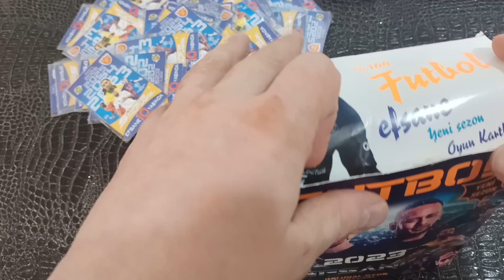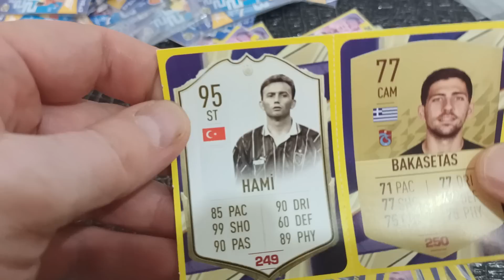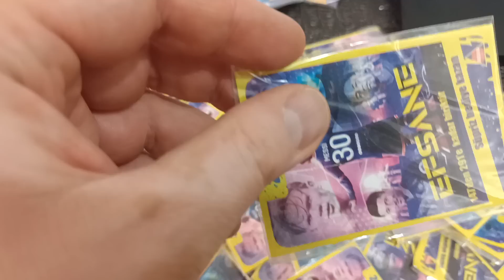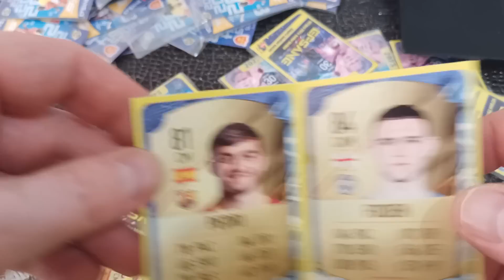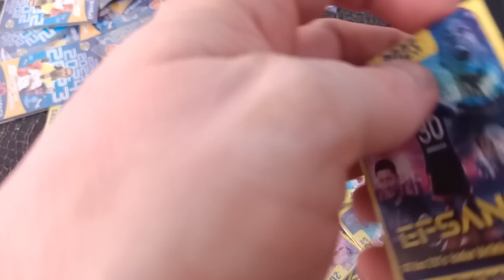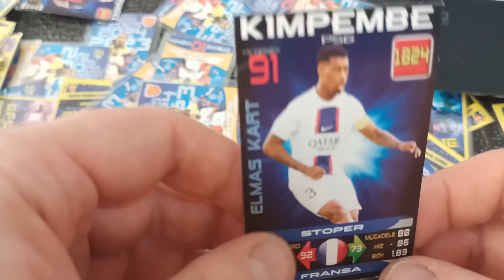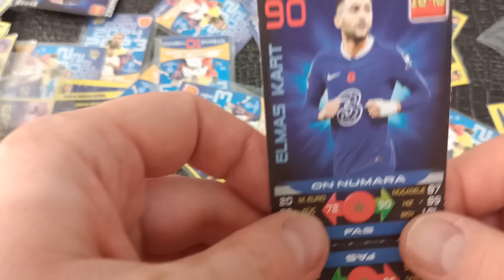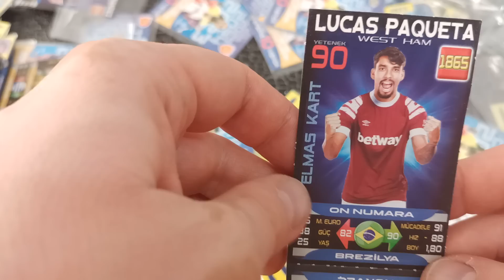Süper final Futbol kart vs Yeni sezon Efsane futbol kart açılışı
baba merhaba
kart
süper final kartları

futbolcu kartları

süper final kart açılımı

futbol kartları

kart açılımı fifa

futbolcu kart açılımı

futbol kart

futbol kartı açılımı

2023 futbol kartları

futbol kartı

kart açılımı

kart açılımı futbol

süper final

futbolcu kartı

2023 kart açılımı

kart açılışı

futbolcu kartı açılımı

oyun kartları

super final kart

futbol kartları açılımı

kart futbol

oyuncu kartları

futbol

futbol kart açılışı

dünya kupası kartları
futbol kartları 2023

ronaldo

dünya kupası kart açılımı

futbolcu

kart açılışları

kartları

patiyoloji

futbol kart videoları

maç kartları

süper final kart

2023 kart

2023 kartları

dünya kupası çizimi

futbol kartları açılışı
futbolcu kartları kadir kuru

kuzey yanık

patiyoloji kart

süper final 2023
süper fi̇nal

2023 dünya kupasi
efootball 2023 kart açılımı

shorts

shorts tiktok

shorts video nasıl yapılır

shorts futbol

futbol kart oyunu sesegel

futbol kartali

futbol kartı fikri kereviz

futbol kart açılımı sesegel

futbol kart açılımı

futbol kartları

futbol kartı açılımı

futbol kartı

futbol kart dünya kupası

futbol kart shorts

futbol kart açılımı fifa

beyaz futbol valencia kırmızı kart

salih dursun kırmızı kart beyaz futbol

hastalık bu futbol yeşil kart

enner valencia kırmızı kart beyaz futbol

futbolda kirmizi kart cezasi

sesegel çoçuk futbol kart oyunu

futbol kart dergisi

futbol kartı fatih terim

futbolcu kart açılımı fifa

fifa futbol kart

fikri kereviz futbol kart

futbolcu kırmızı kart gösterdi

futbolda sarı kart gerektiren durumlar

ggo futbol kartal vuruşu

fikri kereviz futbol karti

kuzey yanık futbol kart açılımı

futbol kırmızı kart

e futbol 2022 kırmızı kart

football mario kart

e futbol 2022 mobile kırmızı kart

mario kart futbol

futbol kart oyunu

futbol kart oyunu nasıl oynanır

futbol kart oyunları

futbol kart oluşturma

futbol kart oyunları nasıl oynanır

futbol kart oyunları oyna

futbol kartı oyuncak abi

futbol kart patiyoloji

sesegel futbol kart oyunu

sesegel futbol kart açılımı

futbol kırmızı kart türkiye

futbol vs kart

z futbol

futbol kartları

futbol kartı

futbol kartları 2023

futbol kartı 2023

futbol kartları süper final

futbol kart oyunu

futbol kart açılımı

futbol kartı nasıl oynanır

futbol kart albümü

futbol kart kutusu

futbol kart anlamları

futbol kart koleksiyonu

futbol kart kuralları

futbol kart yapma

futbol kart kitabı

futbol kart açma oyunu

futbol kart açılımı oyunu

futbol kart açılımı videoları

futbol kart açılımı videosu

futbolcu kart açılımı

futbol kartları all star

futbol kartı açılımı 2022

kart açma oyunu futbol

futbol efsane 2023 yeni sezon futbolcu kart 400 adet

kart açma futbol

futbolarena kart

futbolda beyaz kart

bir futbol maçında kaç kırmızı kart görebilir

beşiktaş kart futbol

futbol kart cezaları

futbol kart ceza puanı

futbol kart ceza kuralları

futbolda kart ceza puanı nedir

futbolcu kart

futbol ceza kartları

futbol kırmızı kart cezaları

futbol sarı kart cezası

futbolda sarı kart cezası nedir

futbolda sarı kart cezası nasıl

futbol sarı kart cezaları

sarı kart cezası futbol

kart cezası futbol

futbol tarihinde en çok kırmızı kart gören oyuncu

futbol kart dosyası

futbol kart defteri

futbol kart dergisi

futbolcu kart dosyası

futbol kartı dosyası

futbol kartları devlerin savaşı

futbol kartı dünya kupası

futbolcu kartları d&r

futbolcu kartları dergisi

futbolcu kartı dosyası

futbol kart eski

futbol kartları eski

futbolcu kartları eski

futbolcu kartı eski

futbolcu kartları ekşi

futbolcu kartları euro 2020

futbolcu kartları eksi sozluk

futbolcu ekran kartı

100 futbol efsane kart

efsane futbol kart

e futbol kartları

e futbol kartları 2023

eski futbol kart

bir futbol takımı en fazla kaç kırmızı kart görebilir

elektronik kart futbol

futbol kart fiyatları

futbol kartları fifa 365

futbolcu kartları fifa

futbolcu kartı fifa

futbol sarı kart faul

futbol kartı süper final

gs fb kadın futbol maçı kırmızı kart

futbol kart görme sebepleri

futbolcu kartları galatasaray

futbolcu kartları gittigidiyor

futbolda kırmızı kart gerektiren durumlar

ggo futbol kart

ggo futbol kartları

ggo futbol kartı

ggo futbol kartları nerede satılır

rüyada kırmızı kart görmek football

ggo futbol myth kartı

kart futbol

kart futbol oyunu

futbol kart puanı nedir

futbolda kart puanları

futbol kart hileleri

futbolcu kartları - hepsiburada

futbolcu kartı hazırlama

futbol hakem kartları

h ile futbol kulübü

futbol kartı yapma

futbol kartı oyunu